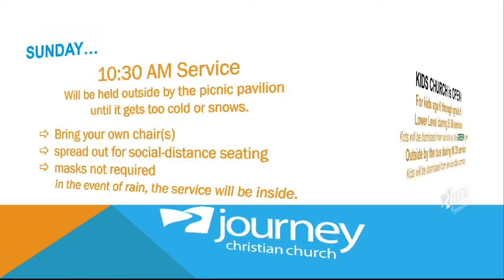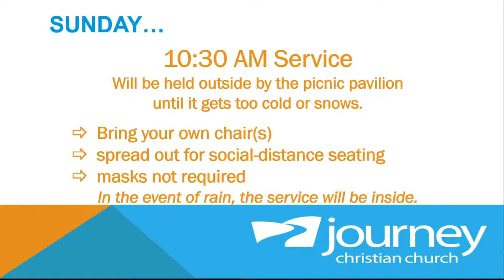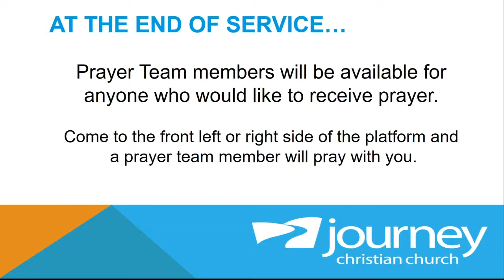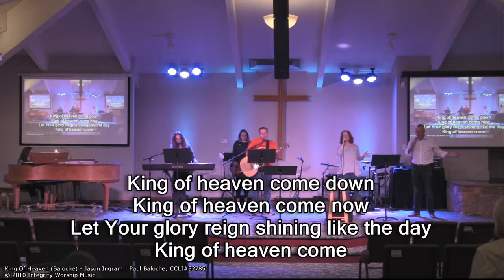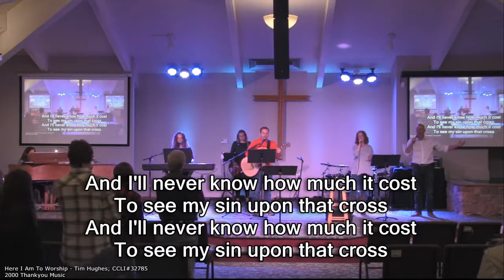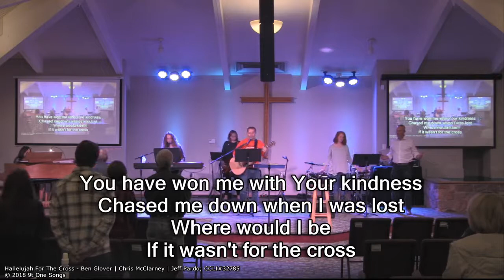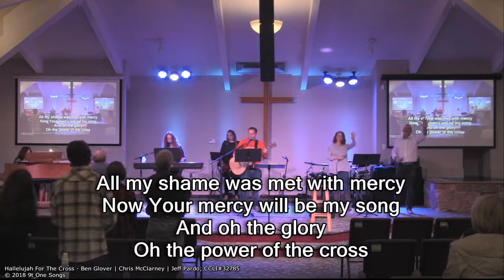Journey Christian Church September 26-27, 2020